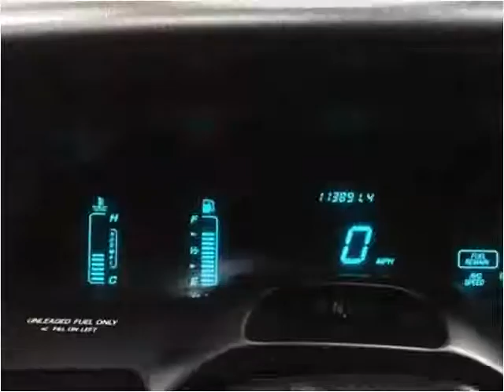1996 Lincoln Town Car Used Cars Roselle, Elmhurst, Elgin, Wa